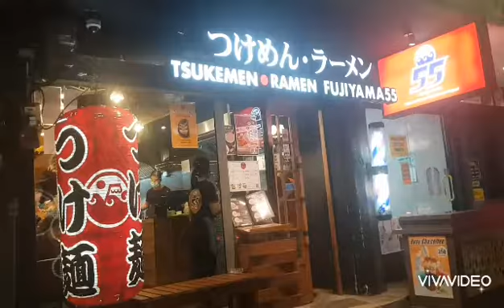Ramen Tsukemen Fujiyama55, Bangkok Thailand! Ramen Raiders!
Ramen Raiders episode 4 this time we check out Ramen Fujiyama 55 on sukhumvit 69 in the heart of Bangkok. So far best noodles I have tried in Thailand and closest to the original texture I had in Japan. Noodles were thick and cooked perfectly. The soup came separate with tofu and semi boiled egg inside one of my favorite parts of any Ramen. Ramen Rating 5 out of 5 for Fujiyama 55 Bangkok Thailand!